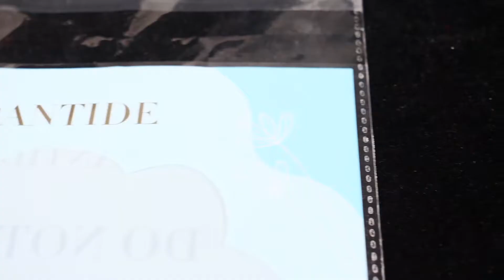Leo Constellation adjustable Necklaces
The zodiac necklaces are made of high-quality alloy, waterproof, durable, comfortable, no harm to skin, and hypoallergenic. Perfect necklace jewelry for people with sensitive skin. And these three delicate necklaces with adjustable length are equipped with Leo ornaments. And the unique necklace design allows you to easily show your unique charm and personality in the crowd!
Check them out